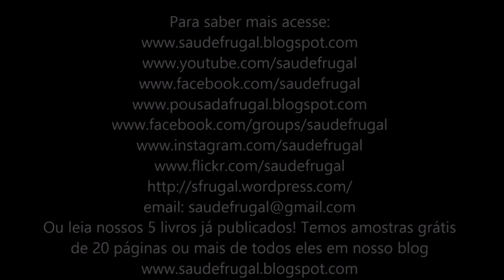DANONINHO CASEIRO VEGANO NATURAL! Sem açúcar e lactose probiótico!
Eduardo Corassa, do site Saúde Frugal, apresenta  uma versão naturalista e fresca do danoninho.